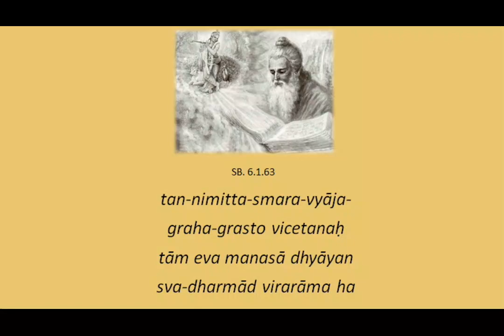SB 6.1.63 NVM 04-05-2024 ENG-ESP